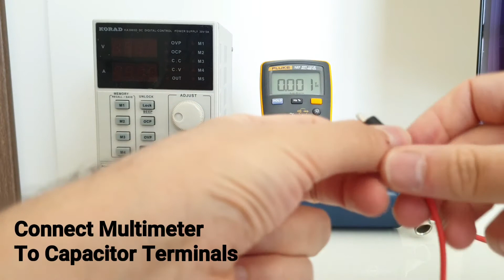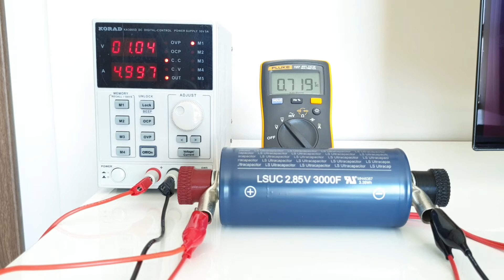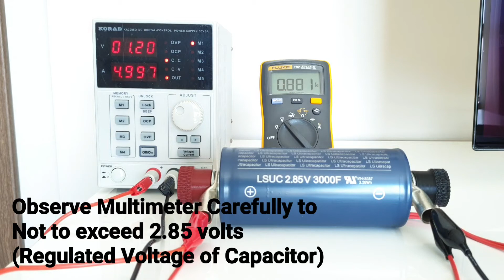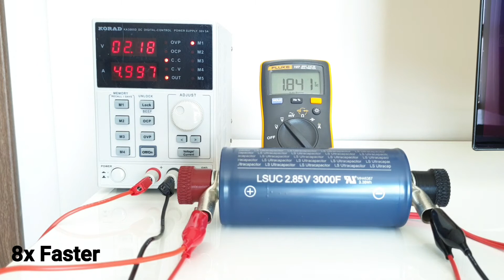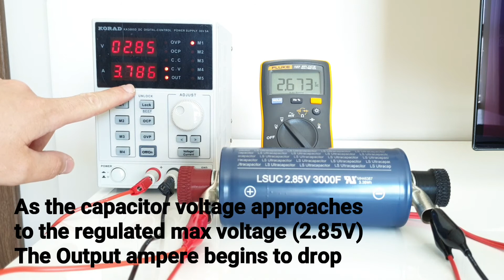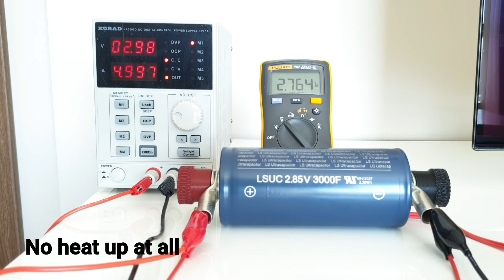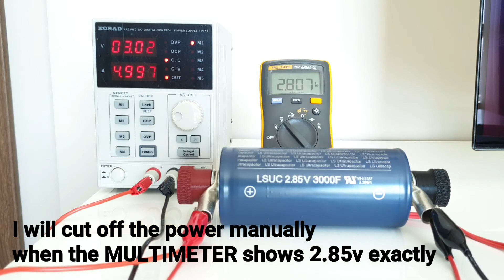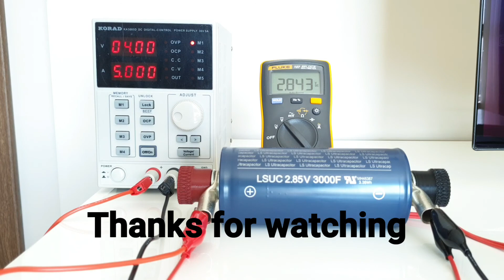How to Charge a Super Capacitor 2.85V 3000F - 2020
This is the detailed video of charging an ultracapacitor.